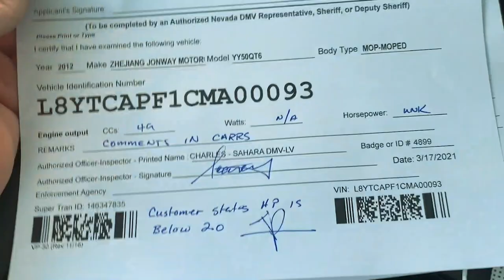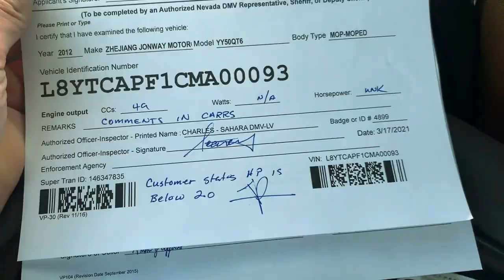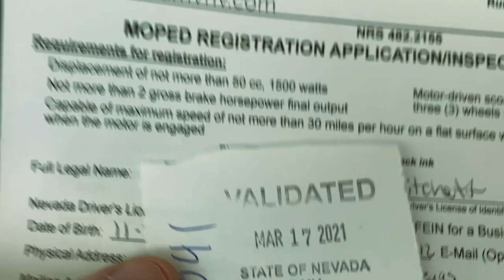HOW to Register any MOPED with NO TITLE! (EASY)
Decided to film how to get your moped / scooter registered at the dmv, without the need of a title or insurance. We were able to get a few of my mopeds done, which was super easy and only costs $50 for a lifetime registration. Now that i fixed this issue hopefully the cops stay off the mopboyz. We then mobbed around the Honda Elite 120cc stroker build and did some fast pulls on the 2 stroke piece.

Video where cops got me caught up